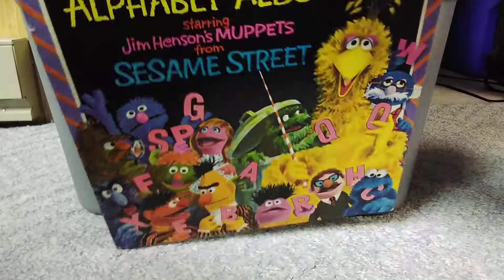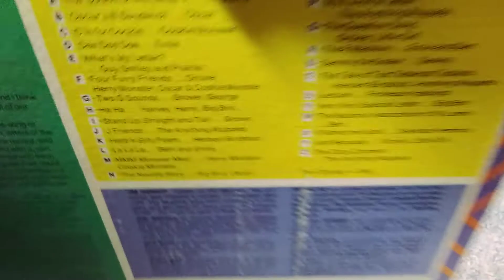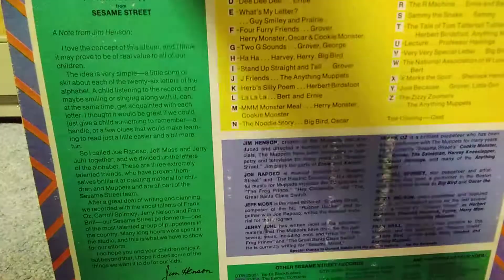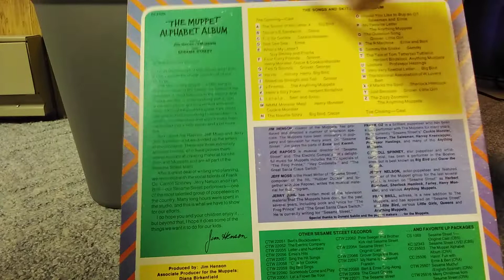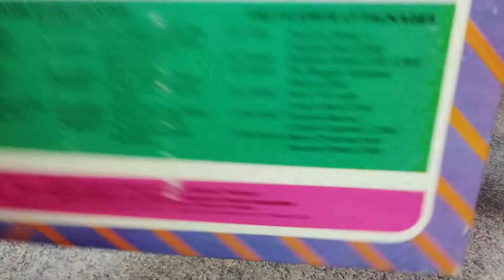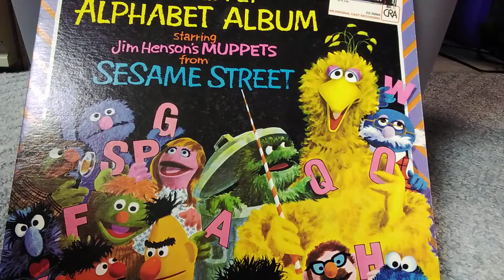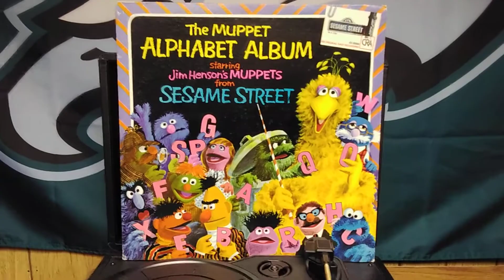Sesame Record Reviews: 1 - The Muppet Alphabet Album